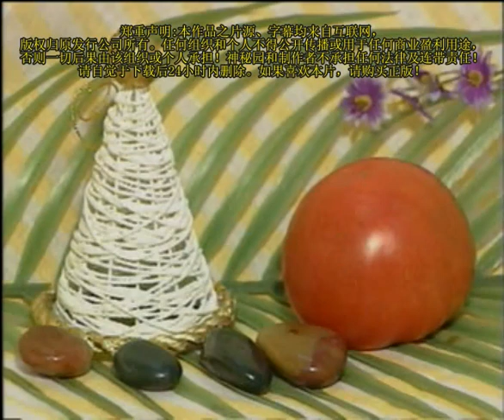四生片火锅 湘菜名菜12